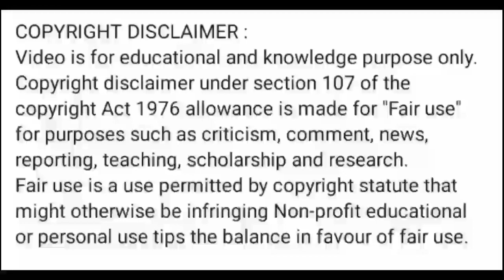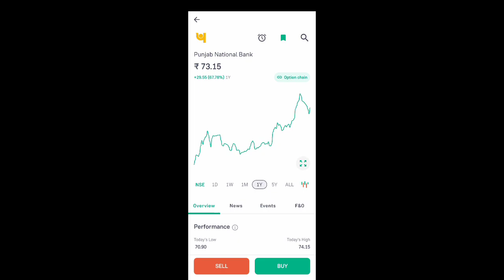pnb share news today l pnb share price today l pnb share news today l pnb share news l pnb share